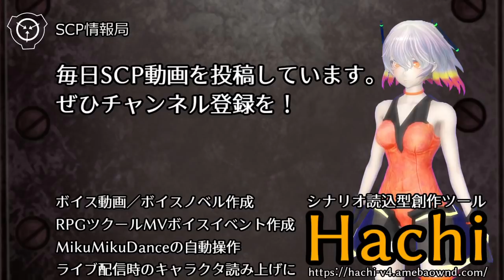【怪異152】SCP-1189-JP - 親譲り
オブジェクトクラス: Euclid